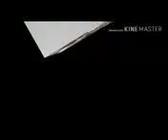MUFTI TARIQ MASOOD 09/06/2017 Friday Bayan Ramazan Maen Karnay Walay 4 Kaam